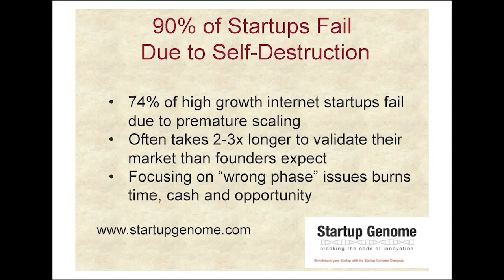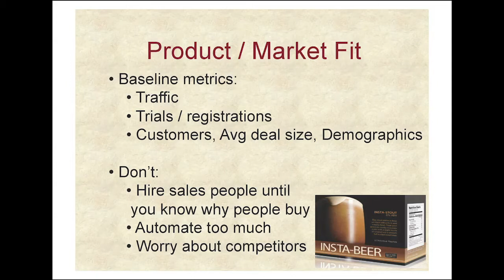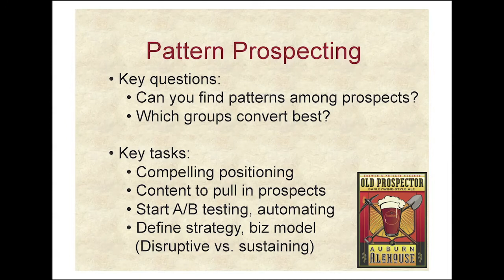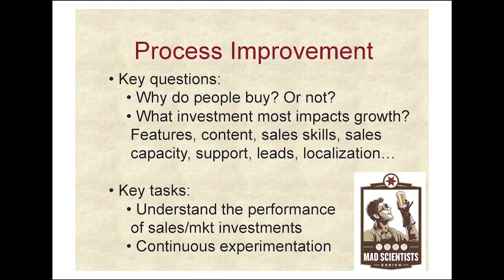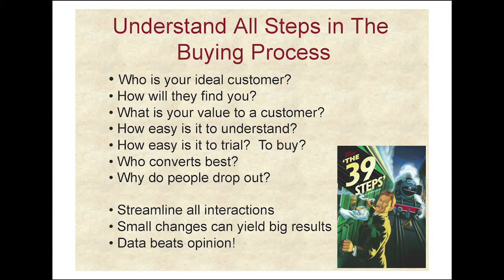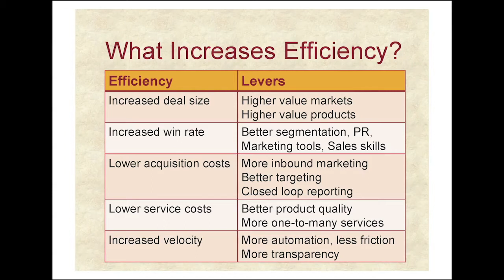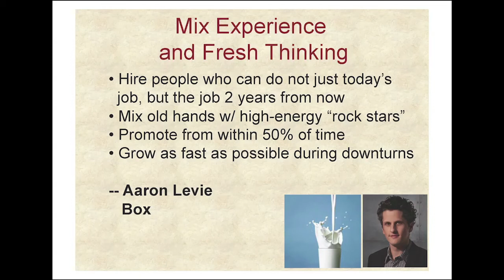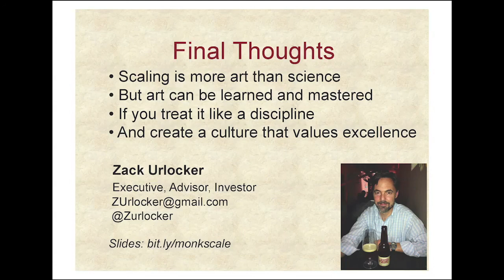Scale the machine - and be outstanding in your field, Zack Urlocker at Monktoberfest 2013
Zack Urlocker of Scale Venture Partners, gave his talk "Scale the machine - and be outstanding in your field", at our Monktoberfest conference, a great talk on how to grow your startup.

From Zack's CFP:
I get asked all the time by young CEOs how to scale their business and what were the lessons from MySQL, Zendesk, etc.  So what I was thinking is to try to put together a talk about how to scale an organization, e.g. the machine that is your business.  This will cover six to twelve ideas on how to scale the business including topics related to web traffic, A/B testing, demand generation, scaling a sales organization, building out an exec team and most fundamentally how to create a culture that can scale without compromising the things that make a company fun.  I suspect this will be of most interest to early stage engineers and founders  (e.g. companies under $50m in revenue) who may not have as much business experience.  As with my preso at the first Monktoberfest on distributed development, I will try to keep it interactive, possibly controversial and have some kind of tie-in with beer.